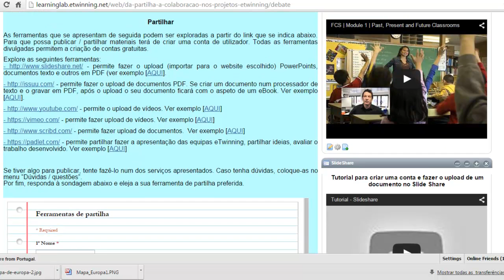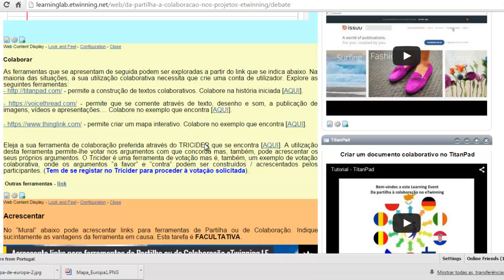Learning Event eTwinning - Atividade 2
Propostas de tarefas integradas na "Atividade 2" do Learning Event eTwinning